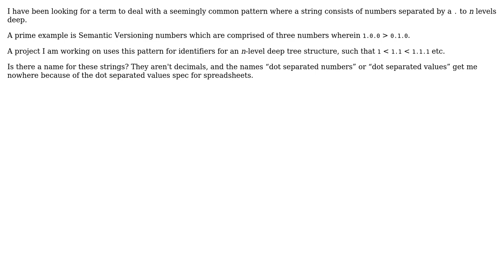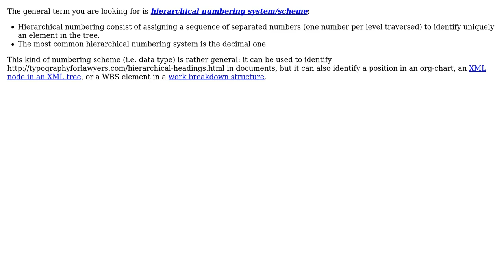Software Engineering: What's the name of a number consisting of numbers separated by dot?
With thanks & praise to God, and with thanks to the many people who have made this project possible! | Content (except music & images) licensed under CC BY-SA | Music | Images & others | With thanks to user Rafael Kennedy user Christophe user 5gon12eder and the Stack Exchange Network Trademarks are property of their respective owners. You are responsible for your own actions.